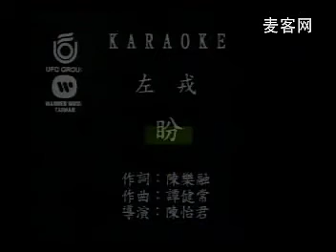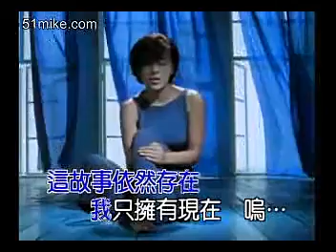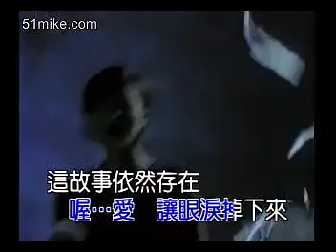【罗维影业公司KTV/台湾】左戎 昐